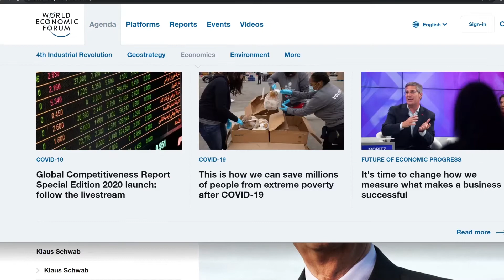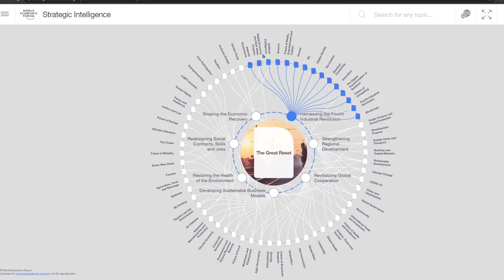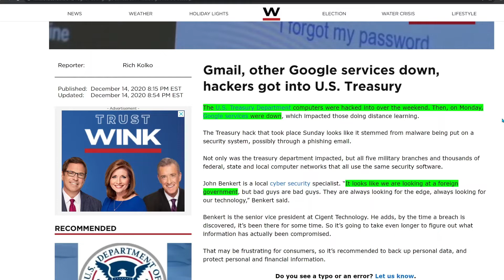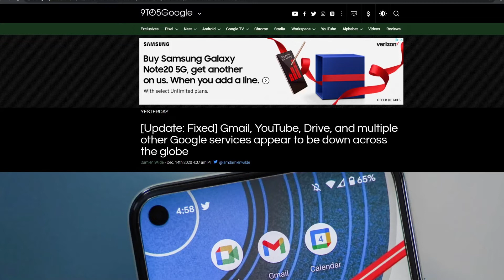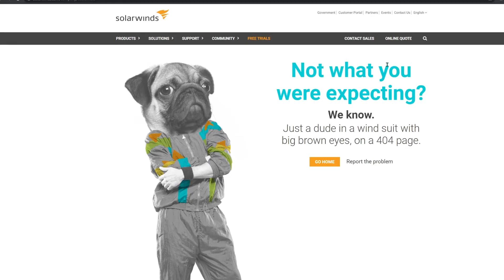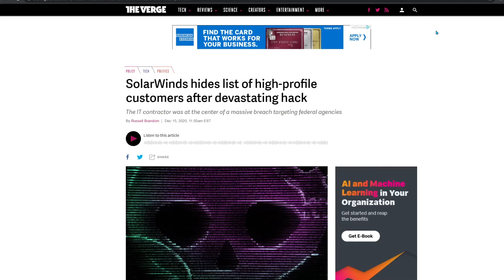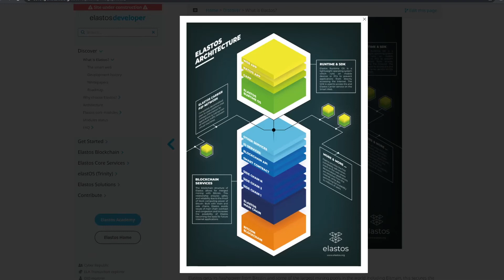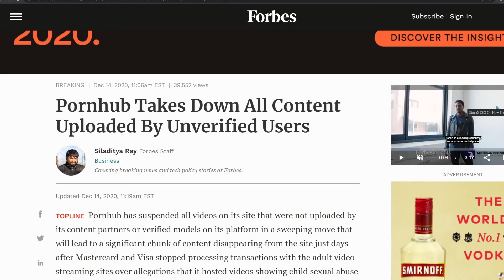*** THE STAGE IS SET FOR ELASTOS, CYBER ATTACKS WILL LEAD TO A NEW INTERNET ***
I make these videos with the intention of informing everyone I can about the disruption that is underway in finance. I truly believe opportunities like these are generational, and come along maybe once or twice in a lifetime. The last time we saw anything close to what will happen with crypto was the dotcom bubble. I believe this crypto and blockchain push to mass adoption will yield far greater returns than anything that has been seen in human history. We are alive to be able to witness the restructuring of a global financial system. Just remember that overall there are still about 1.7 billion people in the world that don't have a bank account, and as of now can't participate in the global economy. That is all about to change. That's like telling a company you found a market that consists of 25% of the global population that is completely untapped, and you know how to get them in. Of course they're interested.